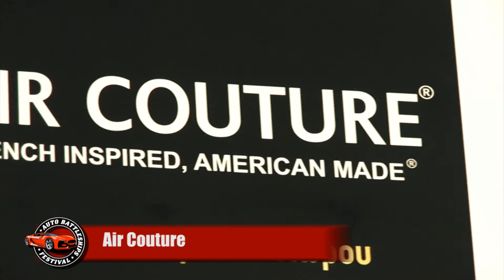Αir Couture | Auto Battleships Festival 7-13 October 2013 Athens Circuit Megara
ΒΡΑΒΕΥΣΕΙΣ - ΔΩΡΑ - ΕΚΠΛΗΞΕΙΣ

για τους Διαγωνιζόμενους, Εκθέτες και Επισκέπτες

CAR AWARDS - HAPPENINGS

ΑγώνεςΤαχύτητας 0-400m χρονομετρημένοι

Διαγωνισμός Ήχου (υπό την αιγίδα της ΕΜΜΑ ΕΛΛΑΣ και της ELLICON)

Καλλιστεία Αυτοκινήτων (Design & Σαλόνι αυτοκινήτου)

Ο θρυλικός αγώνας 24ωρες Ελλάδα (εκκίνηση των κλασικών αγωνιστικών αυτοκίνητων)

DriftWars (Drift show από το  1ο και μοναδικό πλέον πρωτάθλημα drift της Ελλάδος)

ScorpionFights (κορυφαίοι πυγμάχοι της τελευταίας πενταετίας σε μια δυνατή κόντρα).

Ο γύρος του Θανάτου (το απίστευτο Show με τις μηχανές στο βαρέλι του θανάτου)

FireShow -- Πυροτεχνήματα

Τηλεοπτικές & Ραδιοφωνικές Εκπομπές Live.

CELEBRITIES

Το Γεγονός που θα ανατρέψει όλα τα στερεότυπα και δεδομένα, που θα ταράξει τα κύματα στον Κόσμο του Αυτοκίνητου σε όλο τον Πλανήτη, Το πρώτο Festival αυτοκινήτου για τους λάτρεις της απόλαυσης, της διασκέδασης, των Party και των Show!!!

Η μεγαλύτερη Ναυμαχία των δρόμων που έχει γίνει ποτέ στην Ελλάδα, με στόχο πάνω από 100.000 επισκέπτες, με στόχο 10.000 Συμμετοχές Αυτοκινήτων, με περισσότερα από 1.000 δώρα και εκπλήξεις, με περισσότερα από 100 περίπτερα σε περισσότερα από 10 κανάλια Τηλεοπτικής και Ραδιοφωνικής μετάδοσης, σε 1 μέρος... ATHENS CIRCUIT MEGARA GREECE

Είσοδος Ελεύθερη | Διαγωνιζόμενα Αυτοκίνητα: 10€ | Τηλ.: 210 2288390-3 | Διάθεση εισιτηρίων & MagicLamp